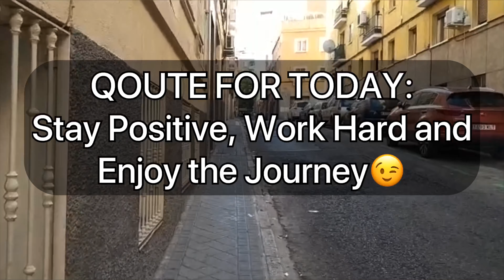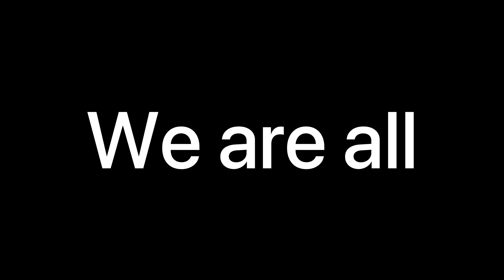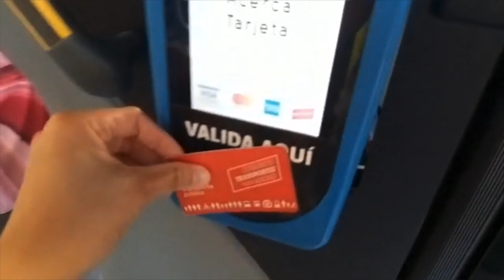PAANO KUMITA NG EURO VLOG 05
PAANO KUMITA NG EURO